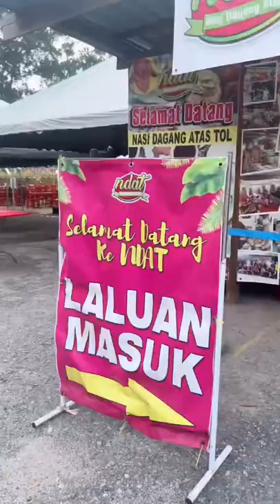TERENGGANU MEMANG PADU! 🖤🤍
4day 3night TERENGGANU PADUUU!!!